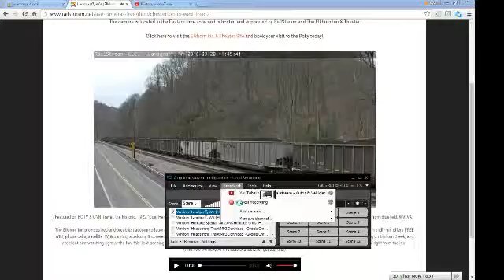NS 8103 (N&W Heritage Unit) Pushes Loaded Coal Drag EB Thru Landgraff, WV